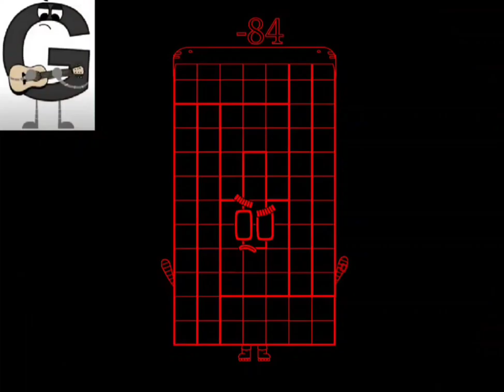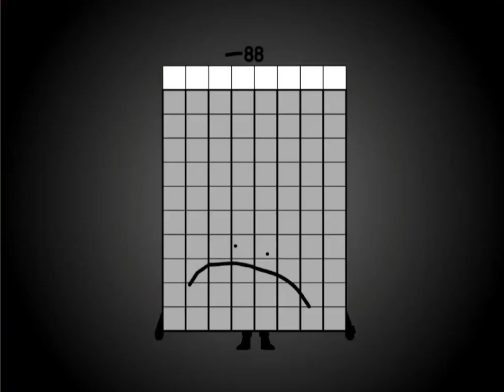Cannyblocks Band Negatives 16-18